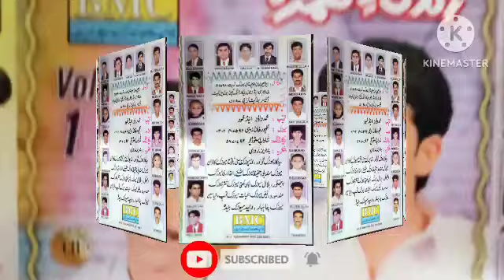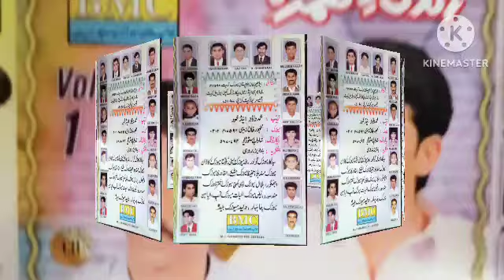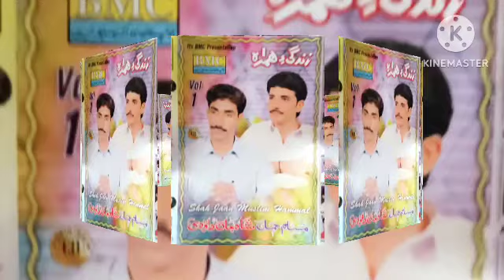Shah Jan Dawoodi And Muslim Hammal Mix Albums E SAR A Sarpadi | Balochi Music